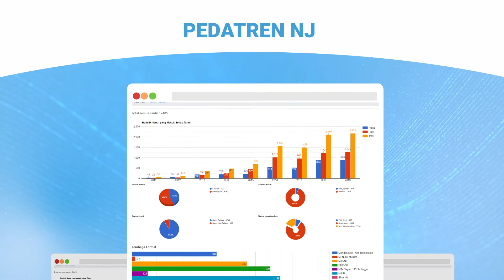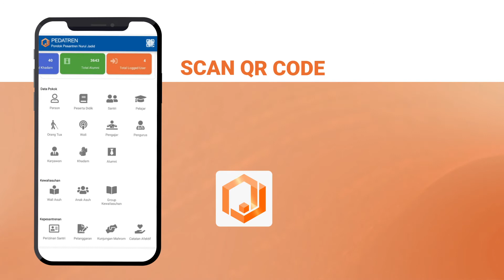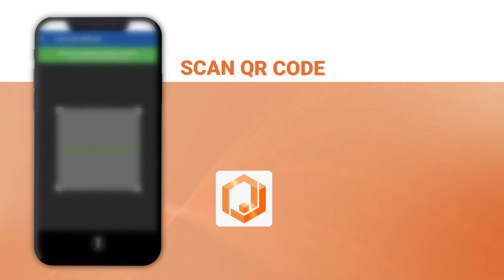ELEKTRONIFIKASI DATA PESANTREN NURUL JADID